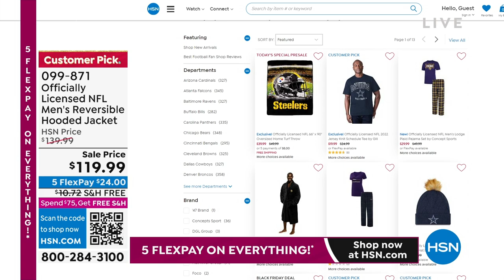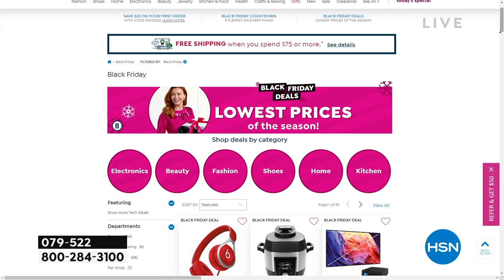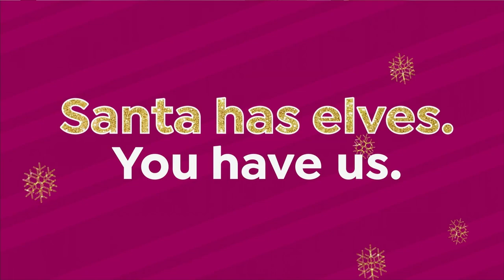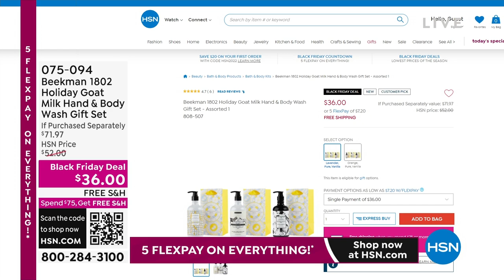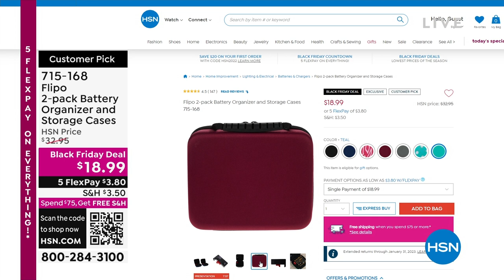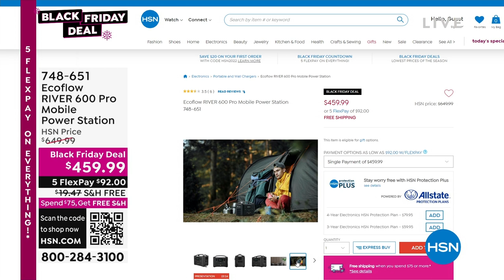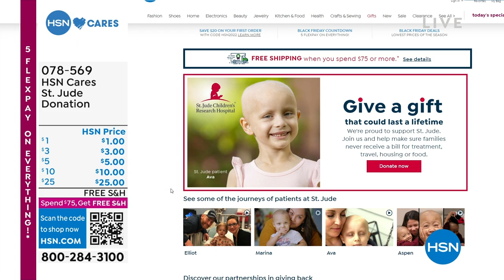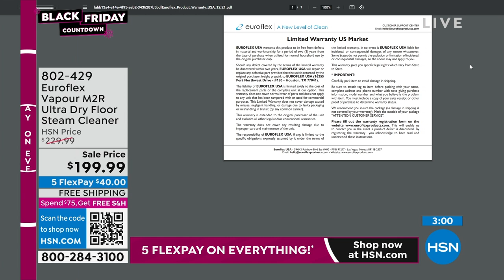HSN | Great Gifts - Black Friday Countdown 11.19.2022 - 08 AM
Get a head start on great gifts for everyone this holiday season at our BEST prices!